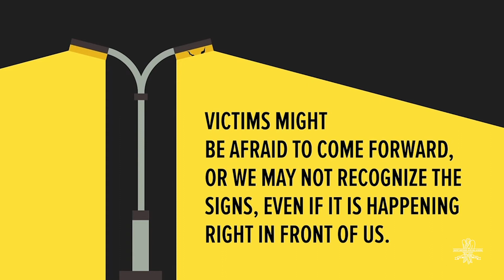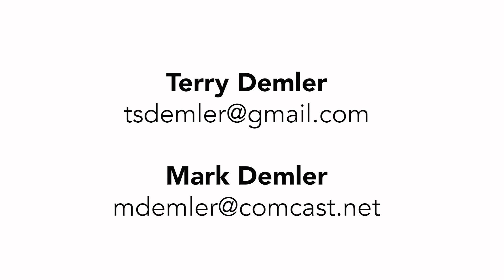My Story | I Didn't Know (Project Moses)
Terry and Mark Demler share important information about a commonly misunderstood problem.